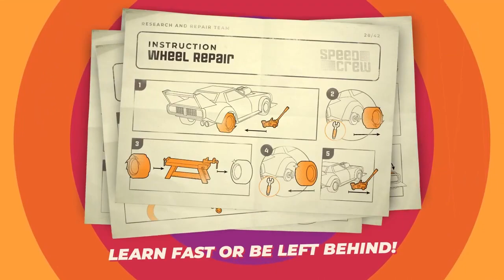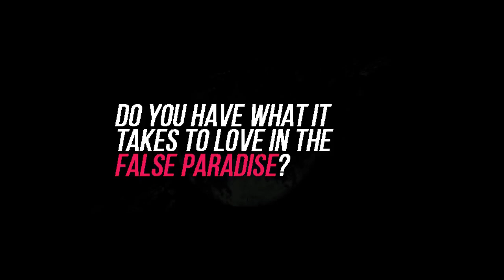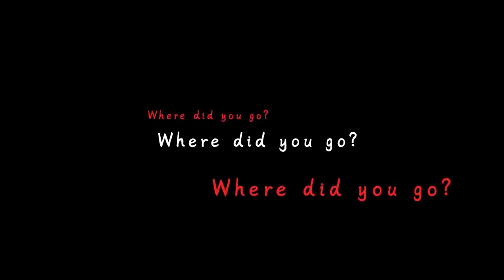Top 35 Upcoming Indie Game of 2024 For PC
Hello Guys, Welcome to Simple Spec Game. In this video, we are gonna look at the most promising indie game that gonna release in 2024. From already having a release date to still TBA, the game on this list is worth to anticipated, especially for you who love Indie games or have a low-end spec.